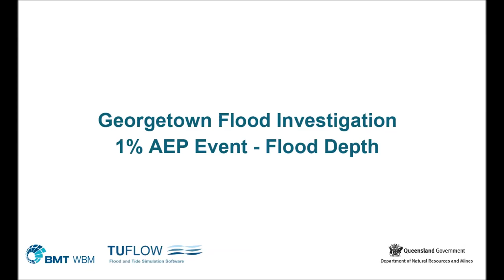Georgetown Animation AEP01